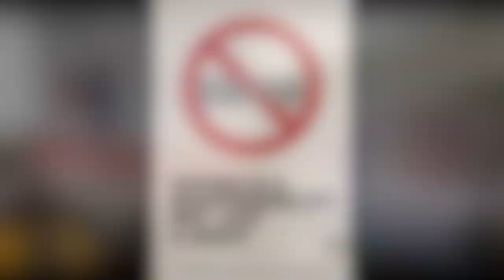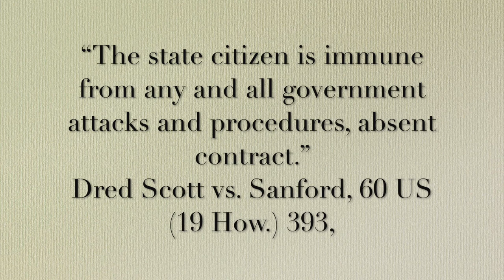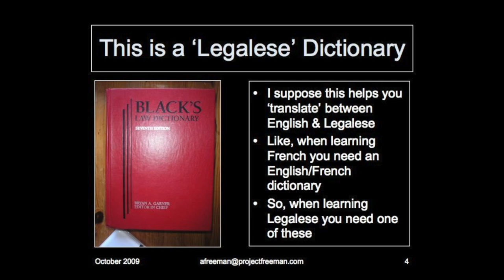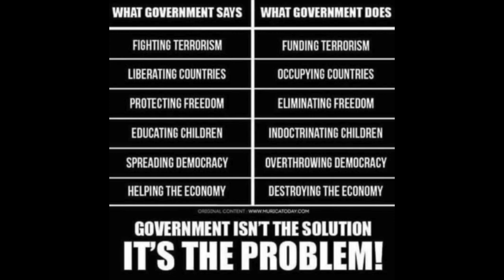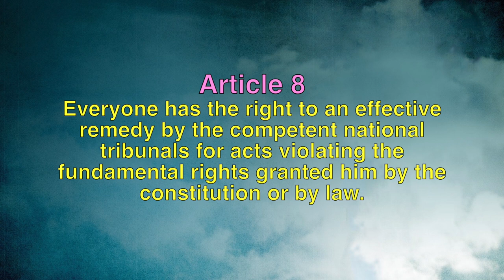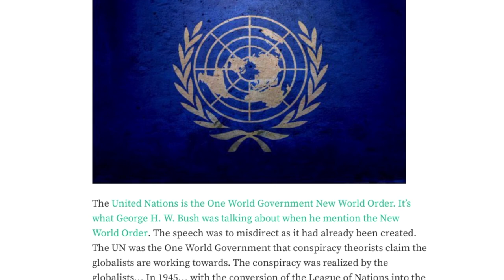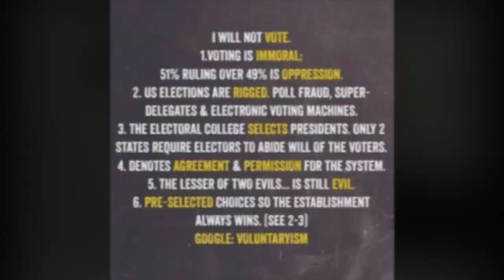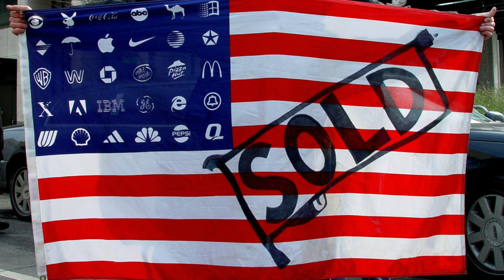🔥e13- Is Voting Itself "The Problem"? 🇺🇳 Consent to UN Globalism/Tyranny by UDHR ✅ 🗳🔚🚫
Is voting an illusion of power that actually enables global tyranny?
This groundbreaking investigative analysis exposes the startling truth behind voting rituals using the UN's own Universal Declaration of Human Rights. Learn how governments covertly gain authority over citizens, create legal identities without consent, control rights as privileges, carry out mandates through fictional representations, and ultimately establish an apocalyptic framework for dictatorial control.

Join the awakening to how voting fuels public slavery and the rapid rise of a 21st century police surveillance state. The story mainstream media isn't telling you - but vitally should - about the greatest con job ever pulled in human history.

The choice and power has been inside you all along.

Chapters
0:00 Open
0:08 Introduction
1:05 Voting: Right or Privilege?
1:51 Voting is For Global Citizens
2:54 📜 UN UDHR 21.3 - Will of People forms Gov't Authority by voting
3:46 Free Will or Last Will?
5:50 Voting is Consent and Agreement
6:36 Is Registering to Vote Bad?
7:17 Constitution under the UN UDHR Article 8
8:25 Gold Fringe Flag = Local UN Military Courtrooms
9:04 Belligerent Law of War Member-States
9:48 UN take over of New York City - 4th Sovereign City-State
10:30 Is Trump Eligible with a NYC B-cert and not a State b-cert?
10:45 Voting is "Consent to Global Tyranny"
11:09 "Government is Slavery" - Mark Passio
11:34 Empowerment: Vote for Yourself.
11:59 The Secret about the UN Secretary General
12:26 Present vs Represented
12:44 Outro